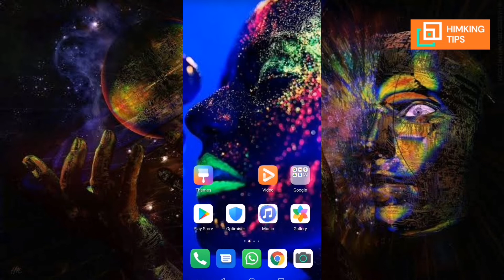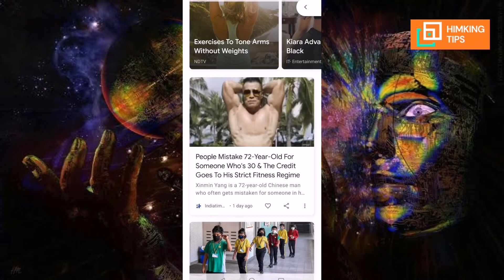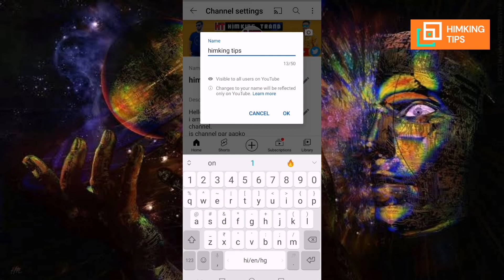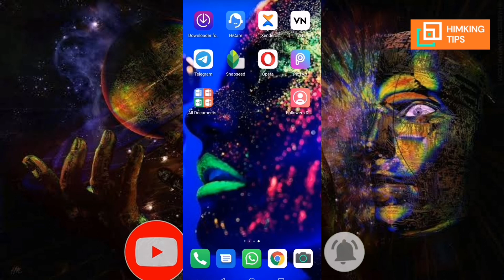subscriber kaise badhaye || how to increase subscribers on youtube channel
how to increase subscribers on youtube channel, how to gain subscribers on youtube fast,
himking trand,
himking,

pubg me hindi voice change kaise kare, how to delete blocked contacts on whatsapp, jio incoming call details, my jio app se incoming call kaise dekhe, jio number ki incoming call details kaise nikale, whatsapp me block number ko delete kaise kare, jio ki incoming call details kaise nikale, how to get free pizza from domino's, whatsapp block list se number kaise delete kare, zomato se free me order kaise kare, how to get free pizza